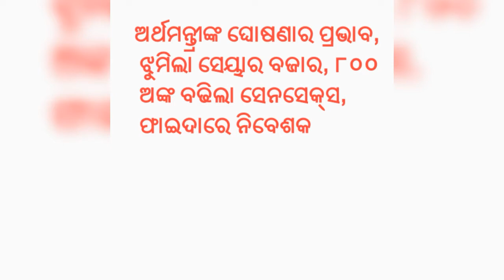today breaking news in odia.ଆଜି ୨୭ଅଗଷ୍ଟ ମଂଗଳବାର.ସକାଳର ସମାଚାର.odia samachar.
today breaking news in odia.ajira samachar.odia samachar